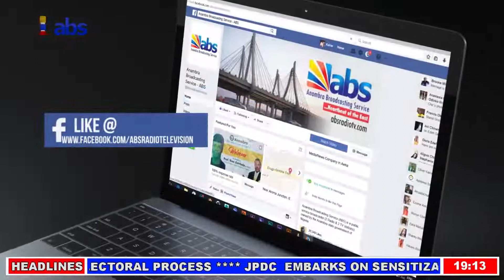ABS Akuko Uwa 7pm 25/11/2018